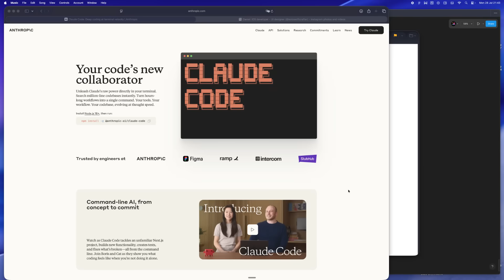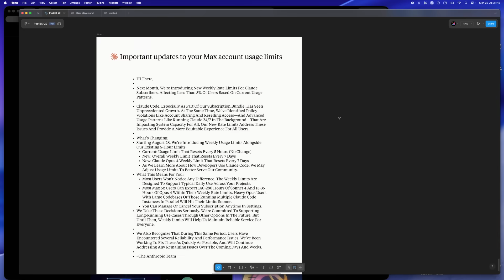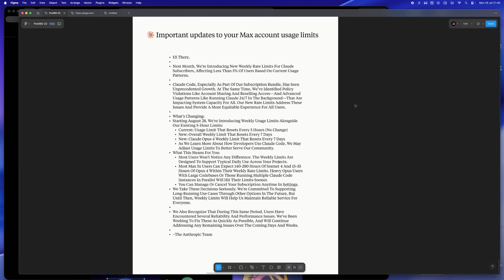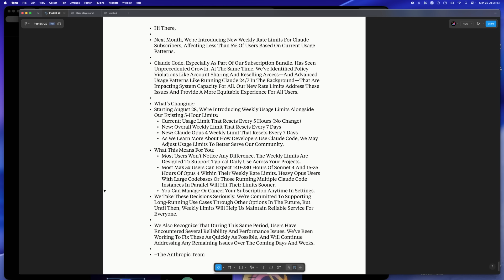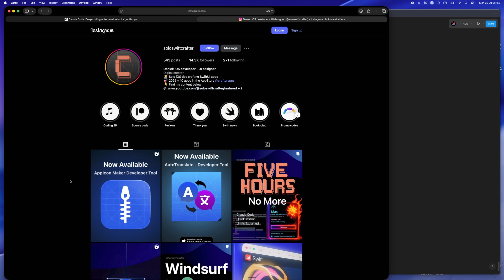Claude’s New Pricing: What Just Changed?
Claude just announced new weekly rate limits — and for solo devs, it could be a big shift. In this episode, I break down what’s actually changing with the Pro, Max, and Max+ plans, how it affects your workflow, and whether this is good, bad, or just inevitable.
If you rely on Claude for coding, planning, or building solo, this one’s for you. Let’s talk honestly about what this means for indie developers — and how to keep moving forward.